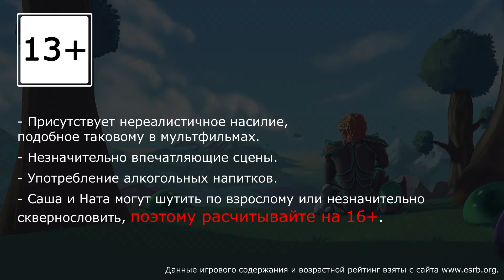Terraria - Кооператив - Сезон 3 - Всё ещё в попытках накопать титан - Прохождение игры [#86] | PC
- Поддержать нас + видео от лица Наташи 📌

Прохождение Terraria спустя около 10 лет, на русском языке. Запись стрима.
Копают Александр и Ната.

Копайте, сражайтесь, исследуйте, стройте! Нет ничего невозможного в этой насыщенной событиями приключенческой игре.

ДАТА ВЫХОДА: 16 мая. 2011
РАЗРАБОТЧИК: Re-Logic
ИЗДАТЕЛЬ: Re-Logic